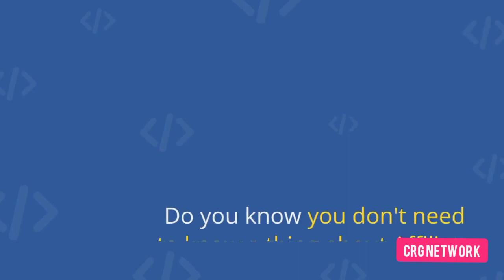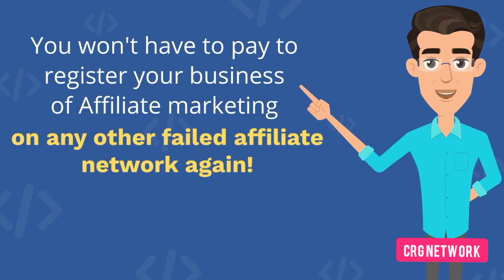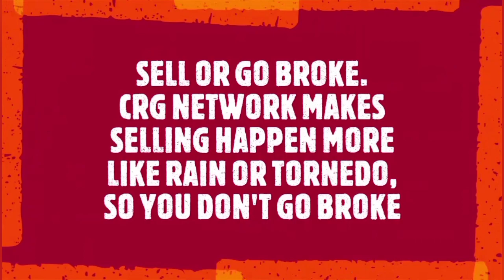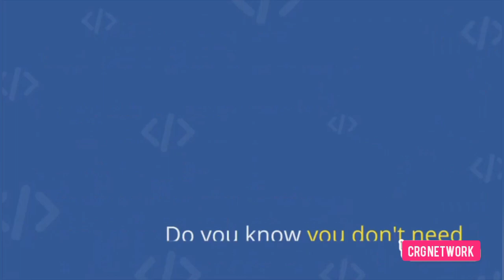Stop Worrying About Affiliate Sales, Try This New Solution to Faster Sales for Better Sales Profit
Here's what to do if you're still "Thinking of How to make money online"! and follow the simple steps and instructions there to Start Now.
Report once you've started...
I will be available here to guide you.